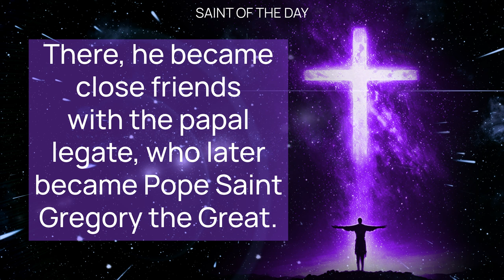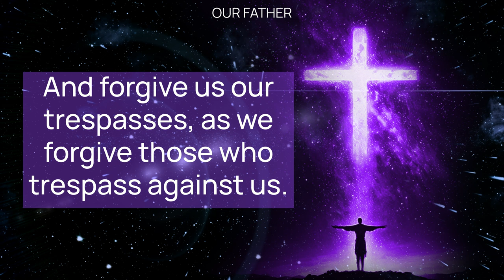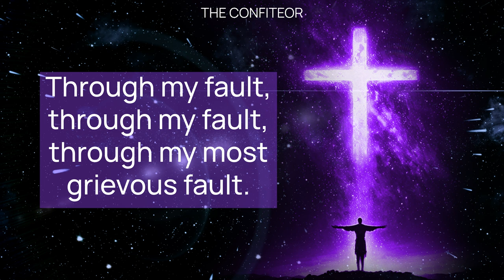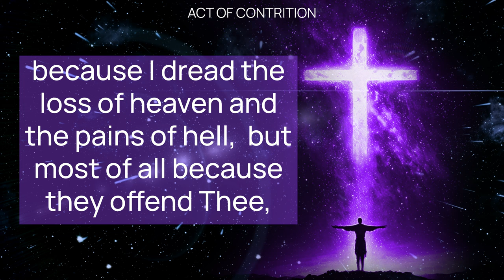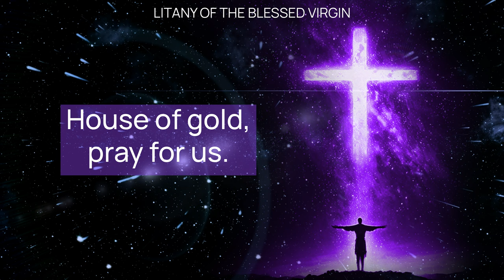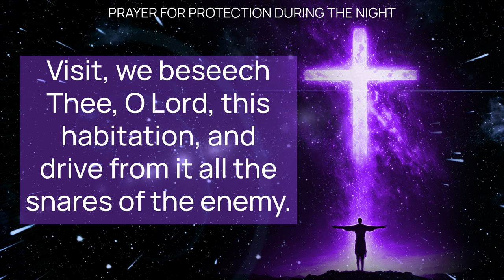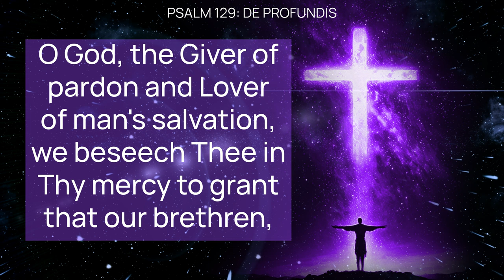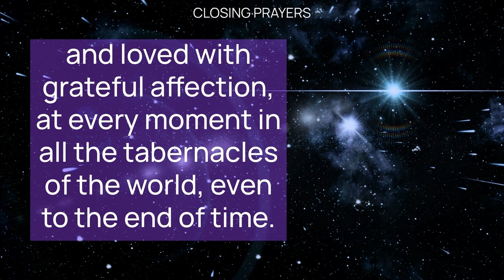WEDNESDAY NIGHT PRAYERS in the Catholic Tradition - Lent (Evening, Bedtime) • MAR 13 | HALF HEART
Wednesday Evening Traditional Catholic Prayers with HALF HEART: Saint of the Day and the Wisdom of Fulton Sheen.

Saint of the Day and the Wisdom of Fulton Sheen - Wednesday Evening Prayers

Tonight we'll pray for mercy, protection, the departed, and a happy death.

00:00 SAINT OF THE DAY
05:55 APOSTLES' CREED
08:05 EXAMINATION OF CONSCIENCE
10:26 LITANY OF THE BLESSED VIRGIN
15:21 PRAYER FOR THE FAITHFUL DEPARTED
15:53 PRAYER FOR A HAPPY DEATH
16:23 PRAYER FOR PROTECTION DURING THE NIGHT
17:59 PSALM 129 - DE PROFUNDIS
20:01 EVENSONG
22:44 HALF HEART